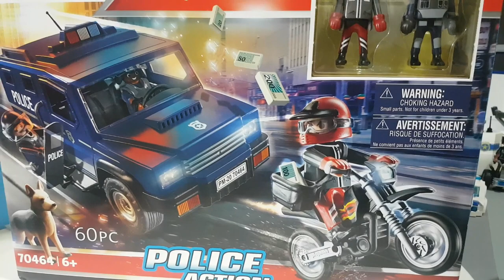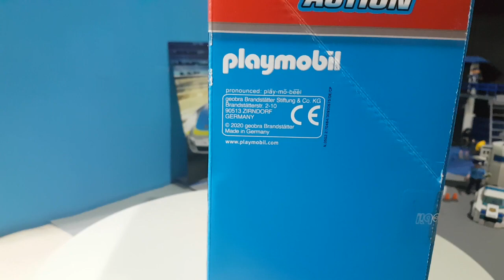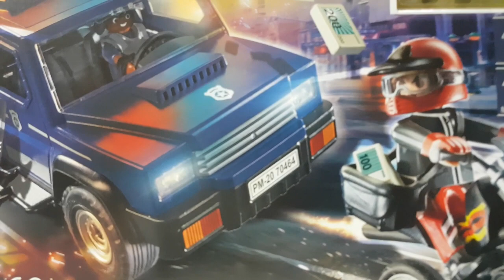Persecución a Alta Velocidad / High-Speed Chase playmobil (70464)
Unboxing de playmobil temática police action del 2020 persecución a alta velocidad.
furgoneta policíaca persiguiendo a un ladrón en su motocicleta.

cheery-monday-by-kevin-macleod-from-filmmusic-io

hitman-by-kevin-macleod-from-filmmusic-io